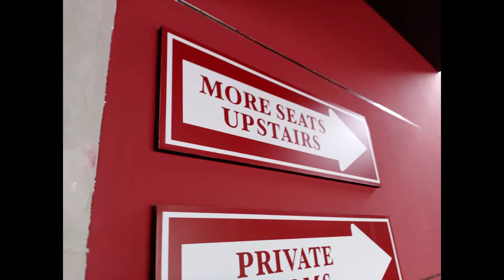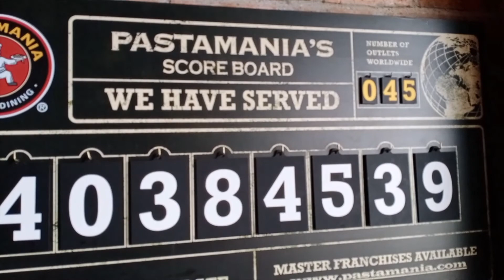PASTAMANIA! at Riverside Phnom Penh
PASTAMANIA! at Riverside Phnom Penh Cambodia Special activities for kids on Sunday, Family and friends will enjoy making PASTAMANIA! perfect delicious pizza. Fabulous places and good quality services.